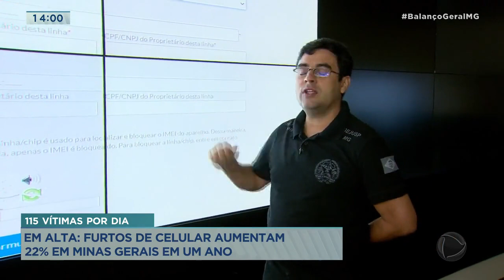Minas Gerais registra média de 115 furtos de celulares por dia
Minas Gerais  registrou uma média de 115 celulares roubados por dia em 2022. O aumento foi de 22%. A SEJUSP (Secretaria de Estado de Justiça e Segurança Pública) alerta para o perigo e cria iniciativa para coibir roubos.